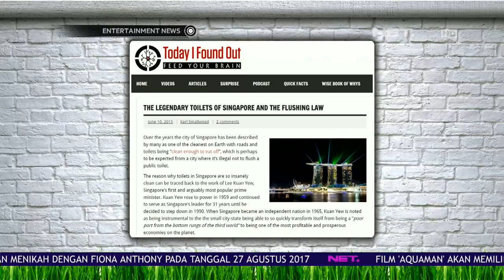Kejadian Tak Terduga Hesti Saat Jadi Host Pagi Pagi